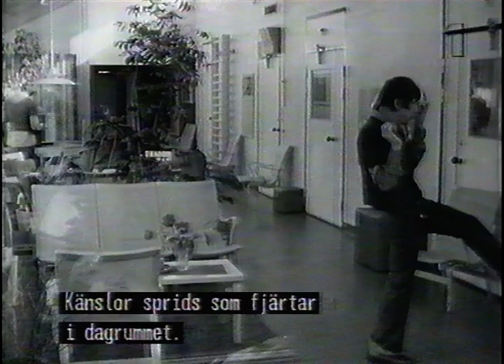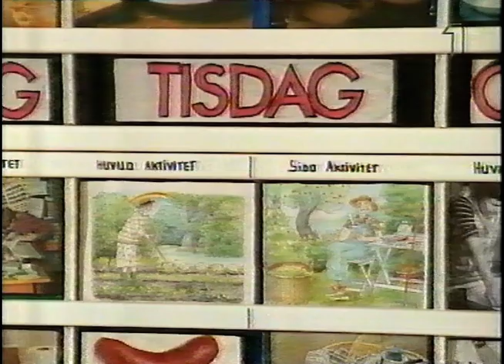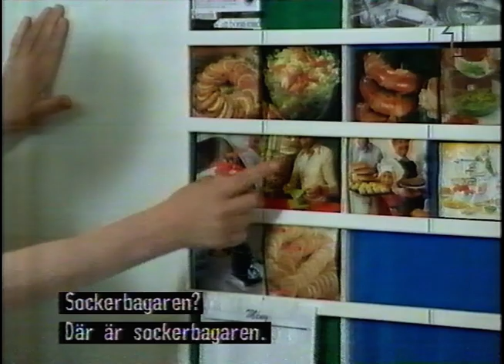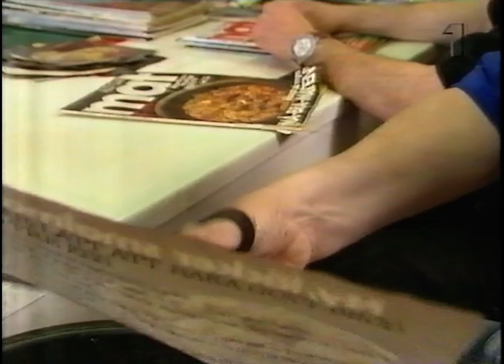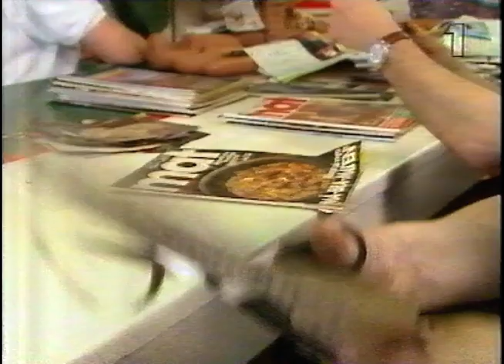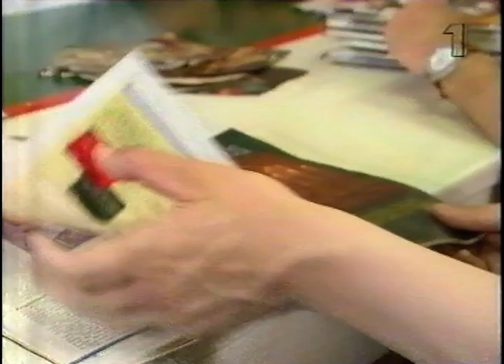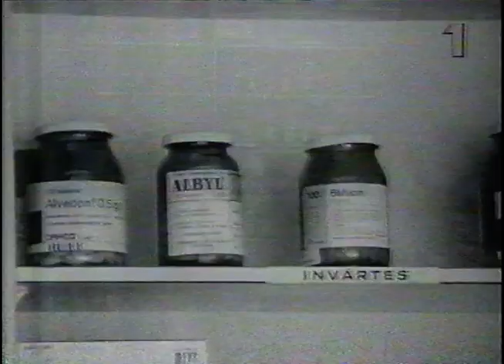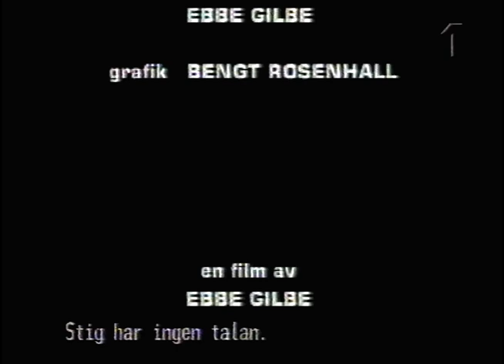En Film Om Stig (SVT 1995-12-07)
En film om Stig, som frilansfilmaren Ebbe Gilbe filmade första gången för drygt trettio år sedan. Ebbe Gilbe, som arbetade som skötare på Vipeholms sjukhus för utvecklingsstörda, mötte där Stig för första gången. De har hållit kontakt och i en nära och varm film får vi möta Stig igen och se hur han har det i dag, med återblickar ur tidigare filmer.